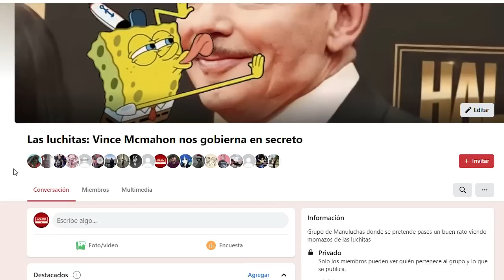Los Campeones con REINADOS MÁS LARGOS en WWE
Tras superar la increíble cantidad de más de 1000 días como campeón máximo, Roman Reigns se une a un muy pequeño y selecto grupo de luchadores que han logrado tal hazaña

Hoy daremos un repaso a estos luchadores que tienen la dicha de ser los campeones más longevos de la wwe, aquellos que han podido superar la cifra de más de 1000 días como monarcas y que su legado ha quedado inmortalizado de por vida en la historia de la lucha libre.

- Intro: 00:00
- Roman Reigns 00:53
- Pedro Morales 03:00
- Hulk Hogan 04:53
- Bob Backlund 06:55
- Bruno Sammartino 08:00
- Final 10:50

Yo soy Manu y recuerda que la lucha libre ES REAL